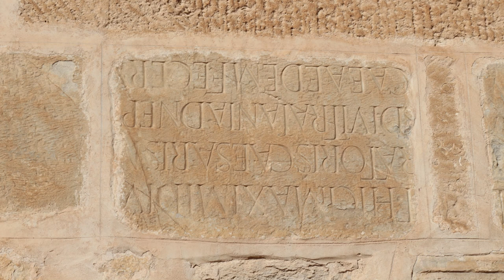Evolvenza Impegna tutta la sua vita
Quiconque voit le voisin comme un ennemi fait l'expérience de la tranche moyenne inférieure de l'évolution.